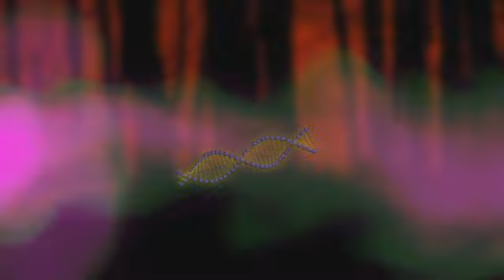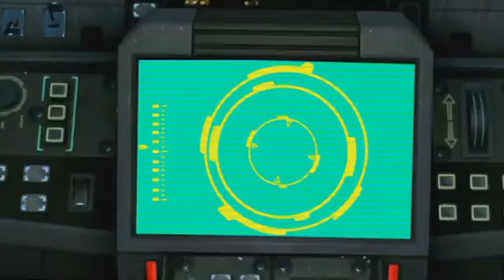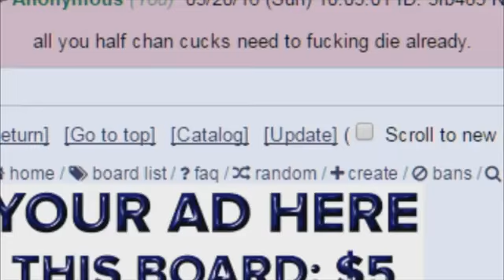Higher Love Murdoch Murdoch